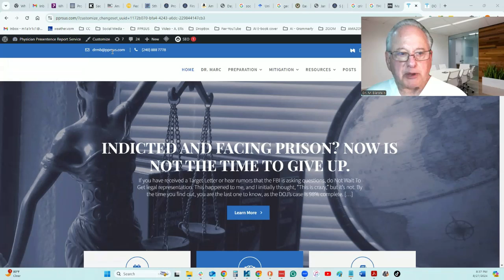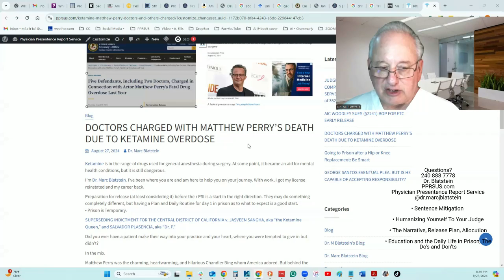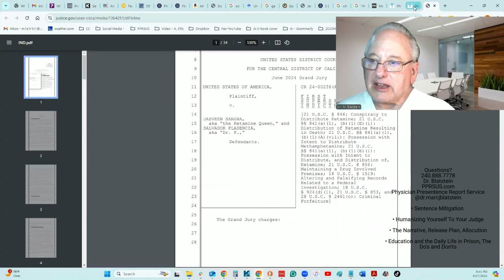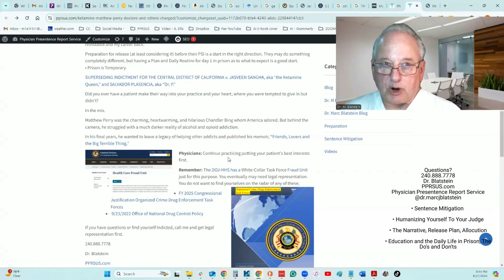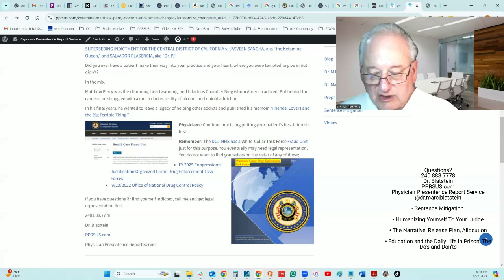DOCTORS CHARGED WITH MATTHEW PERRY’S DEATH DUE TO KETAMINE OVERDOSE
WHAT IN THE PHYSICIAN’S BACKGROUND CONTRIBUTED TO THEIR DECISION-MAKING WITHOUT MAKING EXCUSES?
KETAMINE IS ONE OF THE DRUGS THAT IS MONITORED WHILE ANETHESIA USE DURING SURGERY. At some point, it became an aid for mental health conditions, but it is still dangerous.

I’m Dr. Marc Blatstein. I’ve been where you are and am here to help you on your journey. With work, I got my license reinstated and my career back.  While I can’t make promises, preparing for your Presentence Interview (the PSI, your Narrative, Release Plan, and Allocution) is critical for a successful journey; from my experience, these are both needed and helpful.

Preparation for release (at least considering it) before their PSI is a start in the right direction. They may do something completely different, but having a Plan and Daily Routine for day 1 in prison as to what to expect is a good start.
• Prison is Temporary.

SUPERSEDING INDICTMENT FOR THE CENTRAL DISTRICT OF CALIFORNIA v. JASVEEN SANGHA, aka “the Ketamine Queen,” and SALVADOR PLASENCIA, aka “Dr. P.”

Did you ever have a patient make their way into your practice and your heart, where you were tempted to give in but didn’t?

Matthew Perry was the charming, heartwarming, and hilarious Chandler Bing whom America adored. But behind the camera, he struggled with a much darker reality of alcohol and opioid addiction.

In his final years, he wanted to leave a legacy of helping other addicts and published his memoir, “Friends, Lovers and the Big Terrible Thing.”

Physicians: Continue practicing putting your patient’s best interests first.

Remember: The DOJ-HHS has a White-Collar Task Force Fraud Unit just for this purpose. You eventually may need legal representation. You do not want to find yourselves on the radar of any of these;

FY 2025 Congressional Justification Organized Crime Drug Enforcement Task Forces
 9/23/2022 Office of National Drug Control Policy
If you have questions or find yourself Indicted, call me and get legal representation first.

Dr. Blatstein
PPRSUS.com

Post navigation